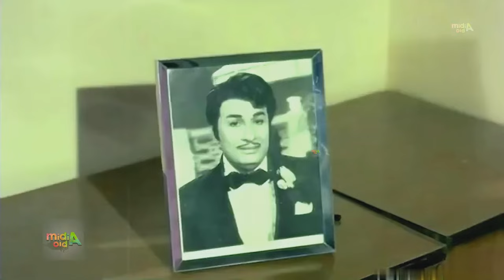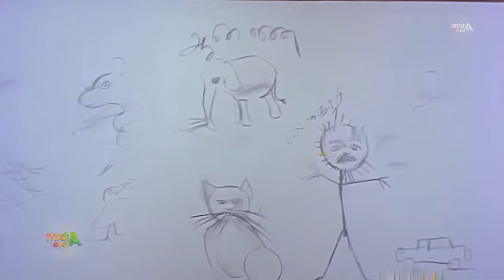இந்த டீயா நீ யா குடிச்ச..?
Sirithu Vazha Vendum

Tools
From Wikipedia, the free encyclopedia
Sirithu Vazha Vendum

Directed by S. S. Balan
Screenplay by S. S. Balan
Based on Zanjeer
by Salim–Javed
Produced by S. Maniyan
Vidwan V. Lakshmanan
Starring M. G. Ramachandran
Latha
M. N. Nambiar
Cinematography A. Shammugham
Edited by M. Umanath
Production
company
Udhayam Productions
Release date
30 November 1974
Running time 146 minutes
Country India
Language Tamil
Sirithu Vazha Vendum (pronounced [siɾittu ʋaːɻa ʋeːɳɖum] transl. Live cheerfully) is a 1974 Indian Tamil-language film written and directed by S. S. Balan. The film stars M. G. Ramachandran,

Plot
During his childhood, Ramu escapes from killing during the massacre of his parents. He grows up, haunted by the memory of this horrible night, drawing indefatigably a white horse, resulting from the chain bracelet of the mysterious killer. He also turns into a fearless and death-defying cop with an insatiable urge to get vengeance.

Cast
M. G. Ramachandran as Inspector Ramu and Usthad Abdul Rahman[4]
Latha as Mala[4]
M. N. Nambiar as Nakanraj
R. S. Manohar as Othai Kannu
Thengai Srinivasan as "Kedhy" Pakiri
L. Kanchana (also Junior Kanchana) as Nakanraj's mistress
V. S. Raghavan as De Selva
V. Gopalakrishnan as The superior of Ramu
Isari Velan as a bad guy
V. R. Thilakam as Janaki, Ramu's mother
S. V. Ramdas as Dayalu
Peeli Sivam as Vigilance officer
T. K. S. Natarajan as Tailor
Idichapuli Selvaraj as Vasthath / Rogue
Karikol Raju as Gambler
Pandu as Cheater in gambling
Pasi Narayanan as Drama organizer
Trichy Soundararajan as Marimuthu, Ramu's father
S. R. Veeraraghavan as a police officer, Ramu's foster father
Soundtrack
The soundtrack was composed by M. S. Viswanathan.[5]

Track listing
1. "Ondre Solvaan (Ennathil Nalamirunthel)" Pulamaipithan T. M. Soundararajan, chorus 5:13
2. "Nee Ennai Vittu" Pulamaipithan L. R. Eswari 3:45
3. "Konja Neram Ennai" Vaali T. M. Soundararajan, S. Janaki 5:25
4. "Ponmana Chemmalai" Vaali T. M. Soundararajan, Vani Jairam 2:59
5. "Ulagam Ennum" Pulamaipithan T. M. Soundararajan, P. Susheela, Sheikh Salamad 5:09
Total length: 22:31
Reception
Kanthan of Kalki said the film, despite its title, had nothing to make audiences cheerful.[6]

References
 Narayanan, Sujatha (11 October 2019). "Amitabh Bachchan turns 77: How the veteran superstar established a strong South Indian base". Firstpost. Archived from the original on 19 June 2021. Retrieved 16 April 2021.
 Sri Kantha, Sachi (27 December 2019). "MGR Remembered – Part 54 | An Overview of the Final 31 movies of 1970s". Ilankai Tamil Sangam. Archived from the original on 30 June 2022. Retrieved 16 April 2021.
 சாதனை நாயகன் எம்.ஜி.ஆர் [MGR, the man of achievements] (in Tamil). Arulmozhi Publications. 1997. p. 28. Retrieved 16 April 2021.
 ராம்ஜி, வி. (3 December 2022). "அமிதாப் கேரக்டரில் எம்ஜிஆர்: 'பொன்மனச் செம்மலை புண்படச் செய்தது யாரோ?'". Kamadenu (in Tamil). Archived from the original on 4 December 2022. Retrieved 4 December 2022.
 "Sirithu Vazhavendum (1974)". Raaga.com. Archived from the original on 11 July 2014. Retrieved 9 July 2014.
 கௌசிகன் (22 December 1974). "சிரித்து வாழ வேண்டும்". Kalki (in Tamil). p. 43. Archived from the original on 27 July 2022. Retrieved 4 December 2022.
External links
Sirithu Vazha Vendum at IMDb
vte
Salim–Javed
Salim KhanJaved Akhtar
Hindi cinema
Adhikar (1971)Andaz (1971)Haathi Mere Saathi (1971)Seeta Aur Geeta (1972)Yaadon Ki Baaraat (1973)Zanjeer (1973)Haath Ki Safai (1974)Majboor (1974)Aakhri Daao (1975)Deewaar (1975)Sholay (1975)Chacha Bhatija (1977)Immaan Dharam (1977)Trishul (1978)Don (1978)Kaala Patthar (1979)Dostana (1980)Shaan (1980)Kranti (1981)Shakti (1982)Zamana (1985)Mr. India (1987)Baghban (2003)
Kannada cinema
Premada Kanike (1976)Raja Nanna Raja (1976)
Remakes and
adaptations
Tamil
Nalla Neram (1972)Vani Rani (1974)Sirithu Vazha Vendum (1974)Naalai Namadhe (1975)Naan Vazhavaippen (1979)Billa (1980)Savaal (1981)Thee (1981)Kadal Meengal (1981)Sattam (1983)Mr. Bharath (1986)En Rathathin Rathame (1989)Billa (2007)
Telugu
Ganga Manga (1973)Nippulanti Manishi (1974)Annadammula Anubandham (1975)Magaadu (1976)Yugandhar (1979)Billa (2009)Thoofan (2013)
Malayalam
Naayattu (1980)Himam (1983)Nathi Muthal Nathi Vare (1983)Ee Kaikalil (1986)Shobhraj (1986)
Kannada
Jai Karnataka (1989)
Hindi
Aatish: Feel the Fire (1994)Don: The Chase Begins Again (2006)Aag (2007)Seeta Aur Geeta (2009)Zanjeer (2013)
Hong Kong
The Brothers (1979)
Related concepts
DonDonGabbar SinghBombay underworld filmDacoit WesternMasala film
Related people
Amitabh BachchanAmjad KhanDharmendraFarhan AkhtarManmohan DesaiNasir HussainPrakash MehraRajinikanthSalim Khan family Arbaaz KhanHelenSalman KhanSohail KhanSippy family G. P. SippyRamesh SippyYash Chopra
Categories: 1974 films1970s Tamil-language filmsFilms scored by M. S. ViswanathanFilms with screenplays by Salim–JavedTamil remakes of Hindi films